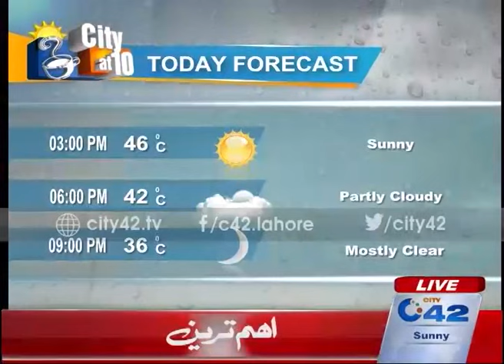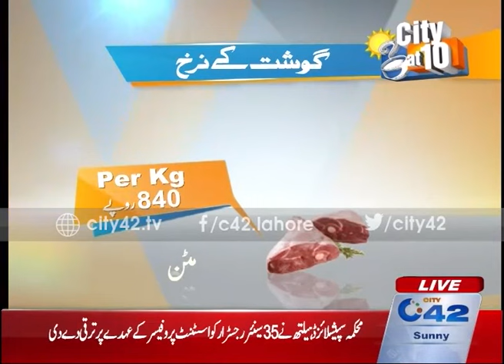City@10 20th May 2016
City@10 20th May 2016, Seemal Hashmi (Host) Rizwan Naqvi (Senior Reporter City42) Dur-e-nayab (Senior Reporter City42) Amir Raza (Senior Reporter City42) Inam Butt (Wrestler) and Sohail Rasheed (Chief Coach Pakistan Wrestling) (Guest)